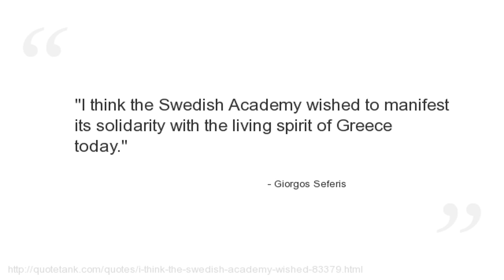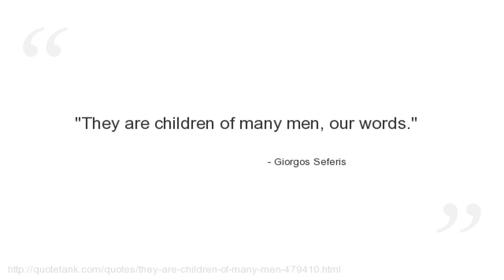Giorgos Seferis Quotes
Who is Giorgos Seferis?
The pen name of Geōrgios Seferiádēs (Γεώργιος Σεφεριάδης, March 13 [O.